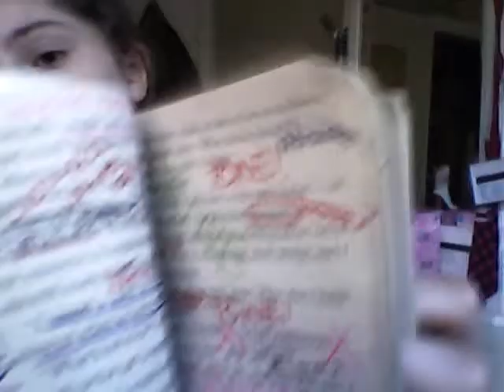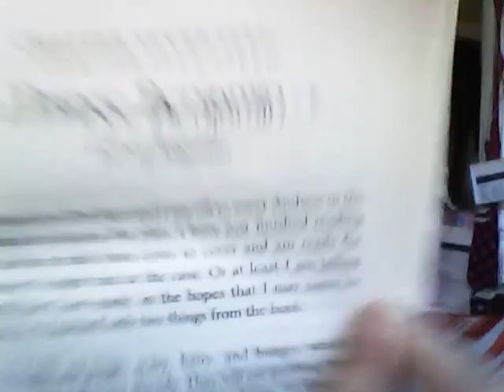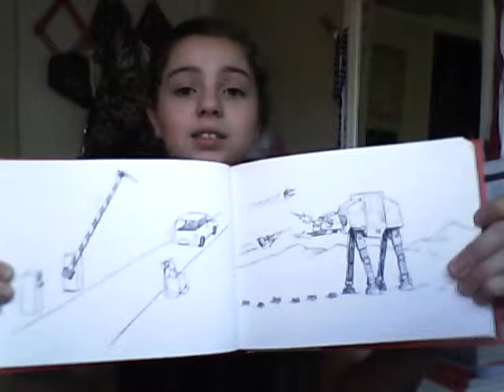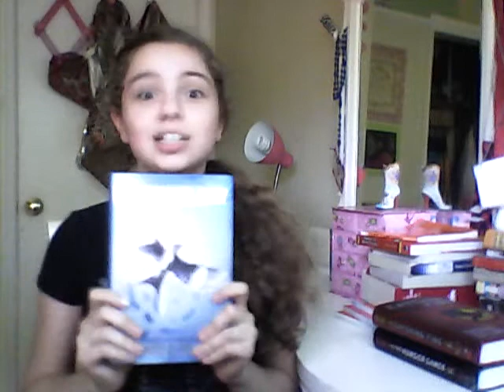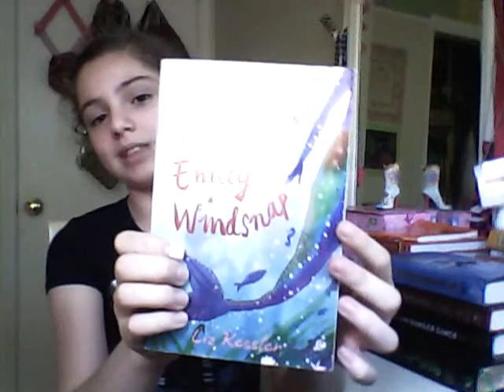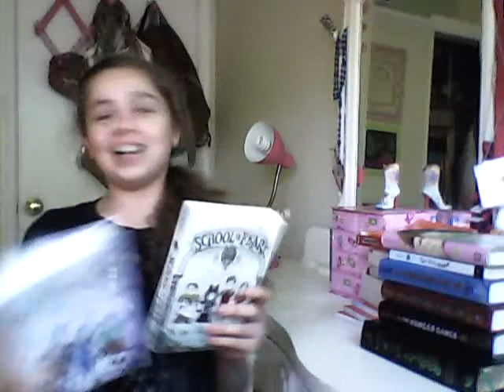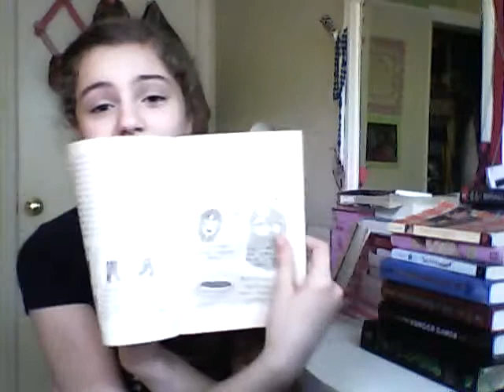20 Second Book Reviews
Kadie reviews 35 books, 20 seconds each while Lindsay has fun throwing them at her. Muhahah :) lol Anyway, username for Linz is lovelinz13.

Books are listed as followed... (not necessarily in numerical order)
Twilight (EWWWWKKKK) by Stephanie Meyer
The Clique by Lisi Harrison
Twice Upon a Time: Rapunzel, the One with All the Hair by Wendy Mass
Notes from a Totally Lame Vampire by Tim Collins
The Book of Bunny Suicides and Dawn of the Bunny Suicides by Andy Riley
Fever 1793 by Laurie Halse Anderson
Maggie Bean Stays Afloat by Tricia Rayburn
Wicked and Son of a Witch by Gregory Maguire
Dear Dumb Diary Series by Jim Benton
School of Fear and School of Fear: Class is NOT dismissed by Gitty Daneshvari
Hunger Games Trilogy by Suzanne Collins
The Invention of Hugo Cabret by Brian Selznick
How to Steal a Dog by Barbara O' Connor
My Life in Pink & Green by Lissa Greenwald
The Name of this Book is a Secret by P. Bosch
Take Two by Julia DeVillers and Jennifer Roy
The New American Bible: Revised Edition... by JESUS
Pish Posh by Ellen Potter
Vocabulary Books... by Vocabulary Nerds
The Tail of Emily Windsnap by Liz Kessler
Life as We Knew It by Susan Pfeffer
Tale of Desperaux by Kate DiCamillo
From the Mixed Up Files of Mrs. Basil E. Frankweiler by E. L. Konigsburg
AND THATS IT! :D